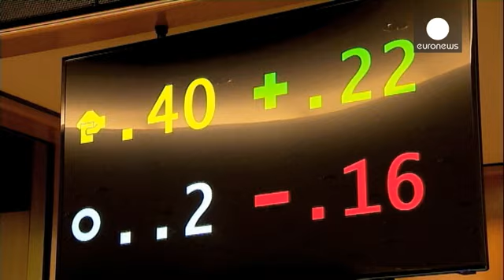Importar minerales sin financiar grupos militares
La extracción de minerales en países en desarrollo puede agravar los conflictos armados internos. La comisión de Comercio Internacional del Parlamento Europeo quiere reforzar las reglas para limitar la financiación de manera ilícita de ejércitos y otros grupos militares. Los eurodiputados han aprobado este martes un proyecto de la Comisión Europea que establece un sistema europeo de certificación en la cadena suministro de estaño, tantalio y oro, entre otros, originarios de zonas de conflicto y …